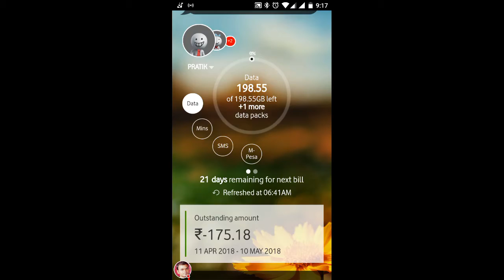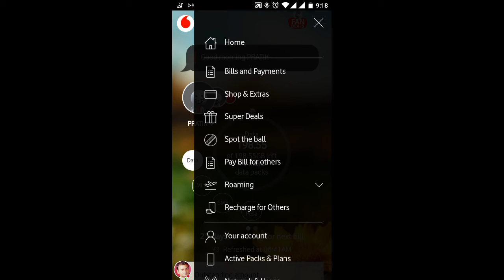My Vodafone App - Spot the ball - 21 May 2018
My Vodafone App - Spot the ball - 21 May 2018. Today's ball is on "New Connection - New Connection" page for Postpaid and on "Upgrade plan" page for Prepaid. Spot the ball and Win Vouchers daily, only on My Vodafone App